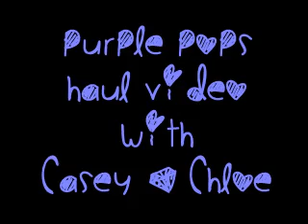MCM Expo Haul! Feat Lady Pops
Mcm Expo haul video! October 2014.